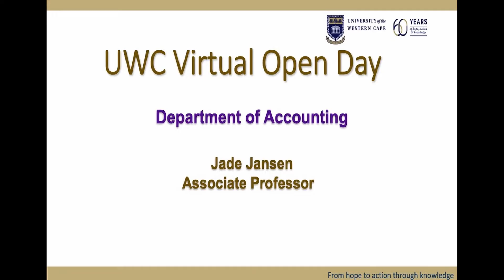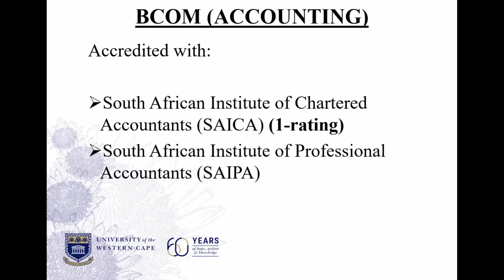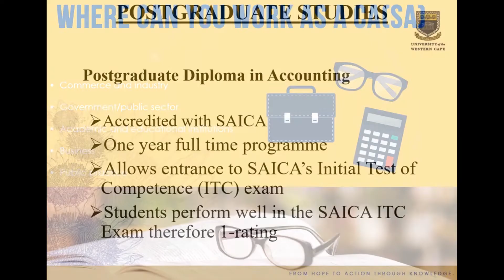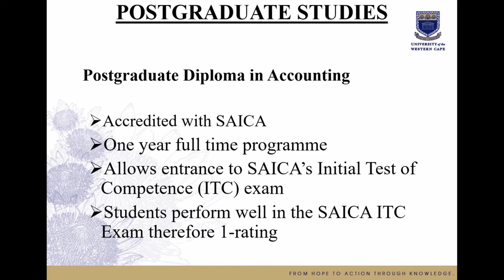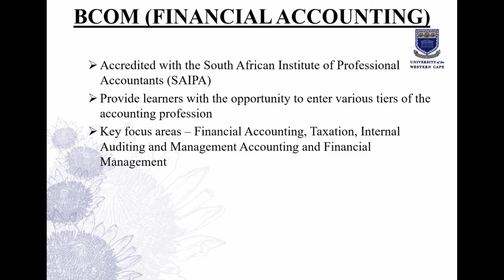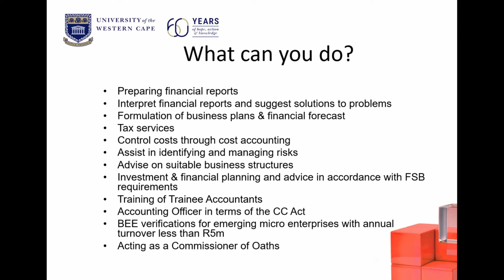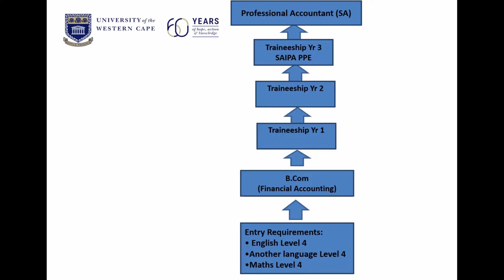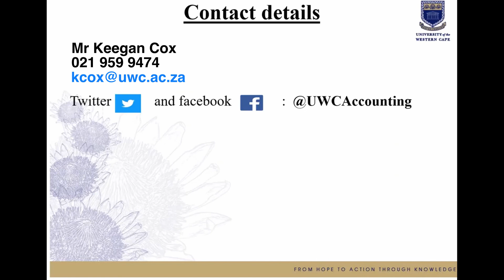BCom Accounting and BCom Financial Accounting by Associate Professor Jade Jansen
UWC Open Day 2022: BCom Accounting and BCom Financial Accounting